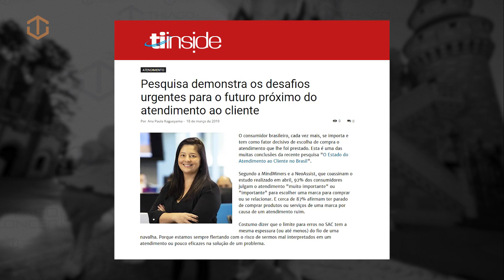2 coisas que irritam qualquer gerente e tiram muito dinheiro do vendedor sem ele notar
Vamos falar de duas coisas que fazem vendedor PERDER DINHEIRO e que irrita muito qualquer gestor!

O primeiro fator é entender um negócio muito importante: DESCONTO não é para ser dado, é para ser NEGOCIADO.

O segundo item que vamos conversar hoje é sobre a lista de coisas que o vendedor joga fora quando dá desconto logo de cara: experiência, tempo de empresa no mercado, estoque, entrega rápida, logística… isso tudo vai para o ralo quando aparece o desconto.

Quer aprender como utilizar o desconto de maneira correta, ou até fazer vendas sem nem tocar nessa palavra? Então bora ver o vídeo completo!

Se você não me conhece, eu sou o Thiago Concer, palestrante de vendas mais contratado do Brasil e líder do Movimento OSV - Orgulho De Ser Vendedor, o maior movimento de valorização da profissão vendedor no Brasil.

Quer receber mais conteúdos grátis sobre técnicas de vendas?

Quer me contratar para um treinamento comercial ou palestra de vendas para sua equipe ou convenção de vendas?

Sabia que tenho um curso on-line de técnicas de vendas?

Ele se chama “Os 3 pilares das vendas”, e nele, ensino:

MÓDULO 1: COMO E ONDE ENCONTRAR NOVOS CLIENTES – PROSPECÇÃO NA PRÁTICA:

Como adotar as principais atitudes para uma prospecção de sucesso;
Como evitar os principais erros na hora de prospectar;
Como e onde encontrar clientes - técnicas de prospecção na prática;
Como montar roteiros de prospecção por telefone e e-mail;
MÓDULO 2: COMO CONTORNAR E ACABAR COM QUALQUER OBJEÇÃO:

Como contornar as objeções mais comuns em vendas;
Como fugir da guerra de preços e dos leilões;
Como apresentar preço para diminuir as objeções;
Exercícios para desenhar técnicas de contorno de objeções;
14 técnicas diferentes p/ contornar objeções;
MÓDULO 3: COMO USAR TÉCNICAS DE FECHAMENTO PARA VENDER MAIS:

Como evitar os principais erros mais comuns na hora de fechar uma venda;
Como identificar os principais sinais de que o cliente quer fechar;
Como dar fechamento no cliente que não compra mas também não diz que não quer;
15 técnicas de fechamento matadores (troca, alternativa, medo, preço, dúvida, etc);
Clique neste link para conhece-los melhor:

Sabia que eu escrevi um livro, que hoje é considerado um dos 3 principais livros sobre vendas de autores brasileiros aqui no Brasil? É o "Vendas não ocorrem por acaso".